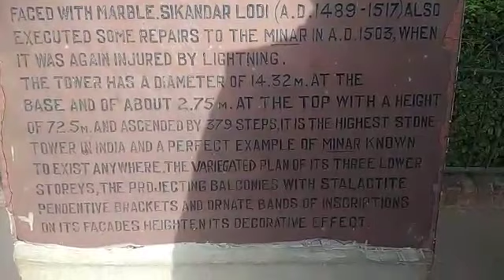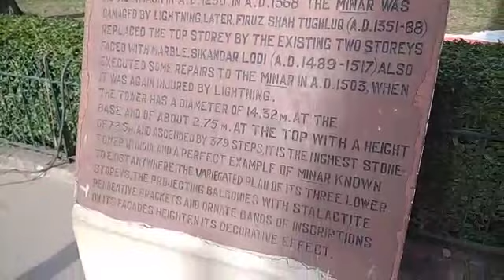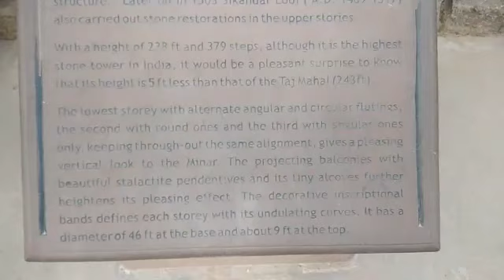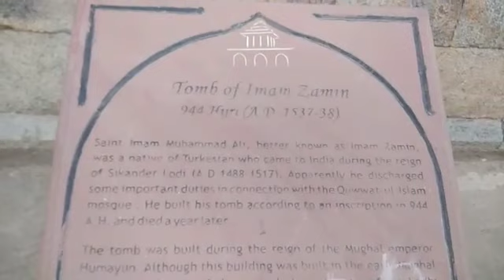12th century architectural moment Qutub Minar build by Delhi Sultan Qutub ud Din Aibak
12th century architectural moment Qutub Minar build by Delhi Sultan Qutub ud Din Aibak